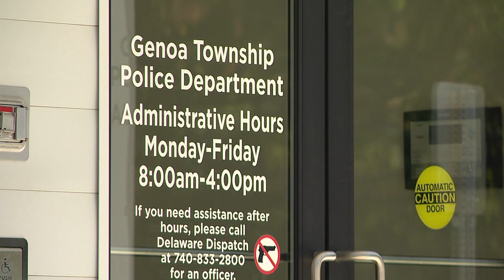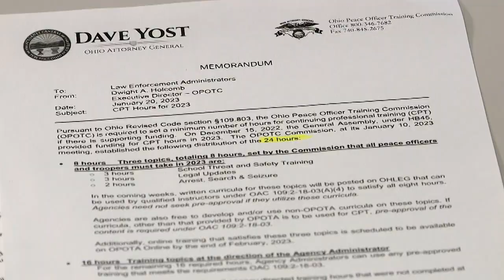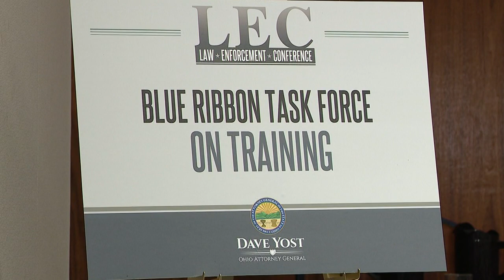WSYX Police Training one The Challenge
Part one of feature story focused on the challenges and inequities of police training in Ohio